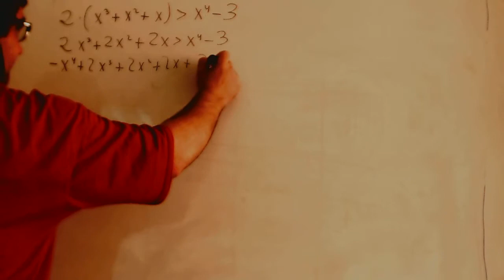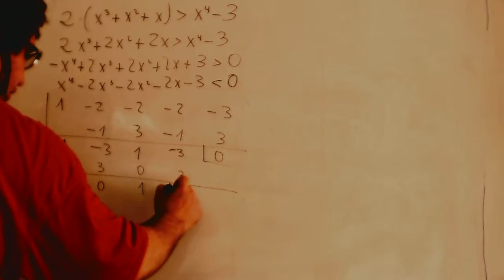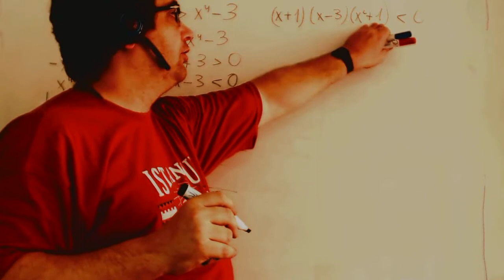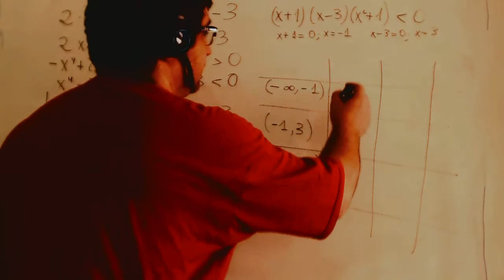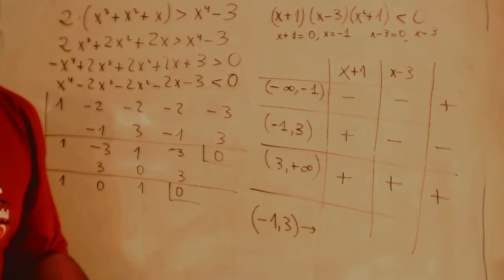Inecuaciones segundo grado Matematicas 1º Bachillerato Academia Usero Estepona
Inecuaciones segundo grado Matematicas 1º Bachillerato
Academia Usero en Estepona, el centro de formación con más vídeos en Internet del Mundo presenta: Inecuaciones segundo grado Matematicas 1º Bachillerato